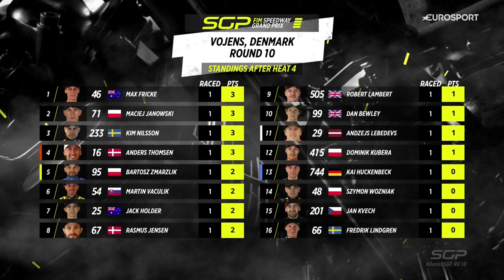Thomsen holds off the Champ 💥 Heat 4 DanishSGP 2024 | FIM Speedway Grand Prix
What a return to the World Stage 🔥

Anders Thomsen holds off the World Champion in a defiant victory on home shale in Heat 4 ⚔️